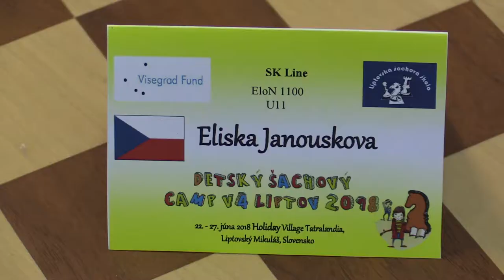U11 2.10. Jakub Orgoň - Adéla Janoušková 1:0